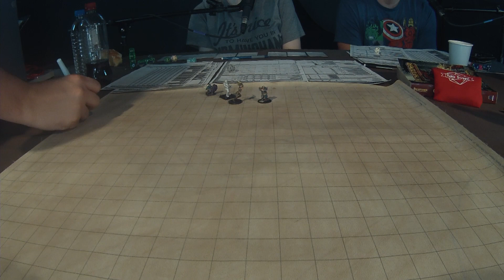Table Scraps Season 2 Episode 2: Kur the Jewish Dwarf.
This channel is what happens when two best friends decide that the universe needs to know the best way to play games...with each other!

Social Stuff!
Nintendo Switch Friend Code: SW-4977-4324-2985 (User Name: 2BPlay)